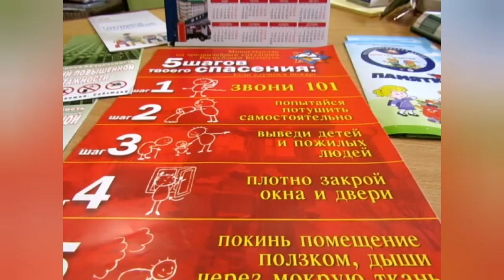МЧС Минск Московский РОЧС Дистанционная форма работы по профилактике